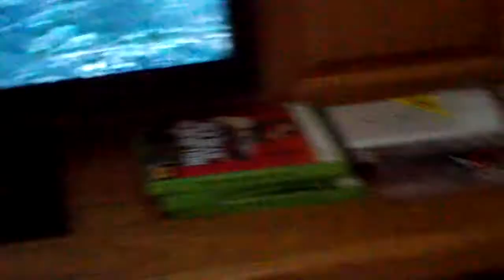Red dead redemtion cow glitch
yea i was running and i spotted this yea i heard theres also others that do this but i spotted one